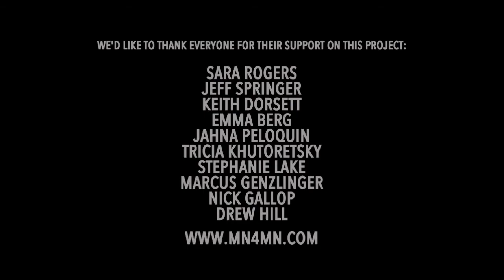MN4MN Minnesota For Minnesota Fashion Weekend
Imagine a NYC style fashion week event in Minnesota... MN4MN brings the glamor and production of the best fashion shows to Minnesota for one weekend.

MN4MN is a weekend long fashion extravaganza September 19 -- 21 at The Shops at West End Tents in St. Louis Park, Minnesota. The weekend showcase will feature everything fashion — from national renowned retailers to local boutiques, artists, and designers. MN4MN makes its debut as a premiere annual showcase for fashion that looks beyond 'of the moment' trends to highlight Minnesota designers and companies that create clothing and accessories that are both on trend and stand the test of time.

The showcase will include two fashion- packed days of runway shows featuring top models, entertainment, boutique/retail hotspots, designer highlights, libations and palette-teasers, VIP upgrades and more! MN4MN will be New York runway style brought to Minnesota, and is the event that fashion lovers and trend-setters have been waiting for.

Featured Designers include Christopher Straub, Emma Berg, Freedom From Doubt, Hackwith Design House, Handsome Cycles, Marked Leather, Oh Dier, Oie Jewelry, Stephanie Lake Design, and more! Top twin cities retailers include Arrow, Atmosphere, Covered, Heimes Haberdashery, June, Juut Salonspa, Showroom, Stephanie's, Target, and more!

This will be a sellout so get your tickets now!